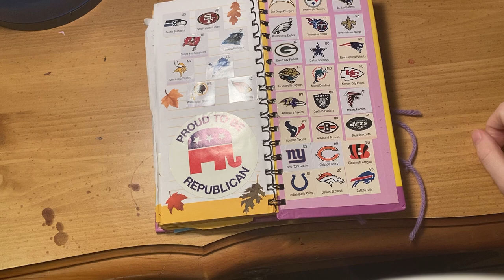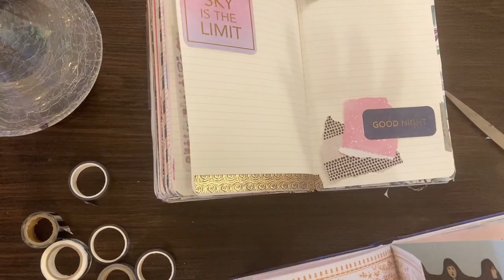Journal #2 | FLIP-THROUGH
Welcome to the journal I filled when I was 12! Grab a hot beverage and your journal and get ready to cringe along to stories of family drama, friendship drama, my general inability to get along with anyone, and, of course, young love. :)

TABLE OF CONTENTS:
00:00 - Introduction
00:51 - Cover and Outside
02:40 - Opening Pages (including a new The Ball comic)
05:20 - Summary of Entries, Part 1
10:27 - Magnificent Artwork
11:08 - Summary of Entries, Part 2
14:24 - Ministering to the Heathens of the World
15:08 - Summary of Entries, Part 3
16:11 - More from The Ball
16:32 - Summary of Entries, Part 4
16:48 - Tragedy Strikes on the Bass Clarinet
18: 19 - Summary of Entries, Part 5
18:48 - A Study in Frogs
19:16 - Summary of Entries, Part 6
21:28 - Final Pages
22:52 - Outro